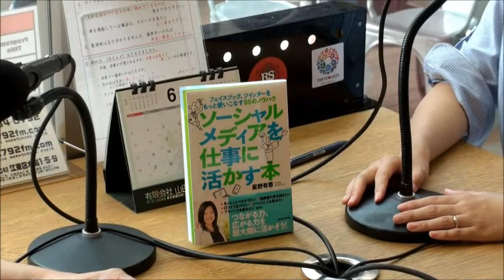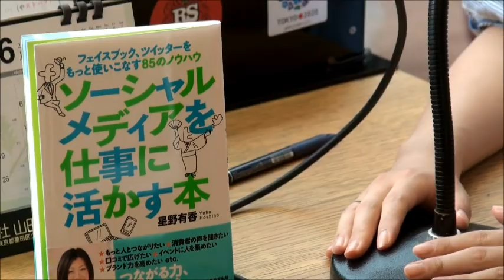待望の初出版！『ソーシャルメディアを仕事に活かす本』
スターシード株式会社　　代表取締役
人儲けナビゲーター　星野有香さんをお招きして

 ６月２７日に初の著書、
 【ソーシャルメディアを仕事に活かす本

星野有香さんのソーシャルメディアの活用のポリシーは
 【ソーシャルメディアを活用する事でリアル（現実社会）​を豊かにする】

リアルの人間関係を円滑にする方法や​人脈を広げるためにやるべきことなど、ソーシャルメディアだけの話ではなく実際の人脈構築についてのノウハウなども詰まっています​。